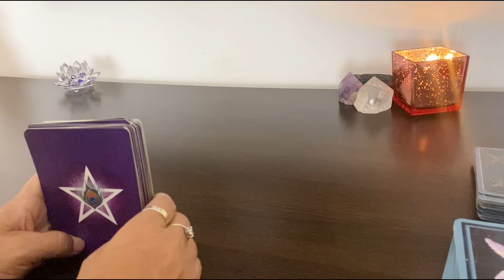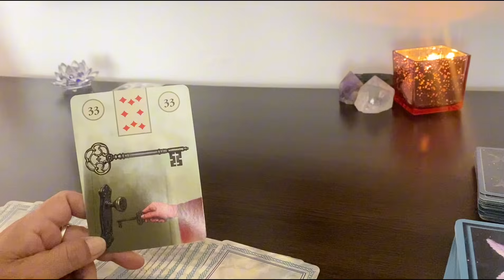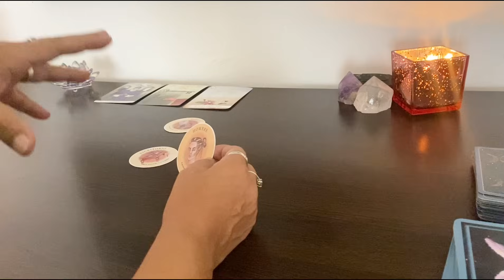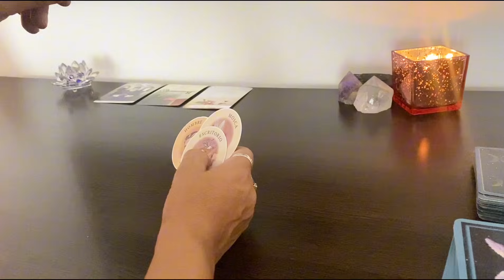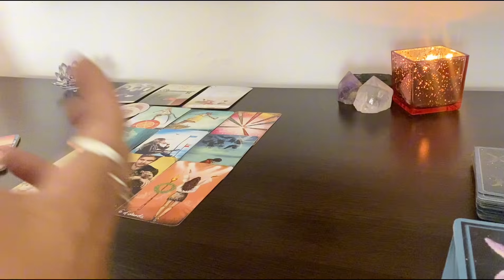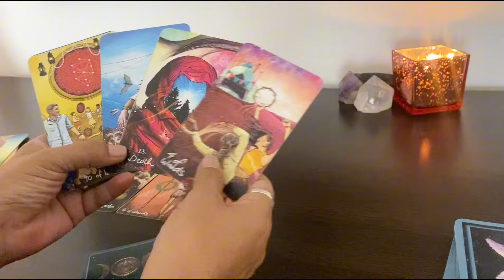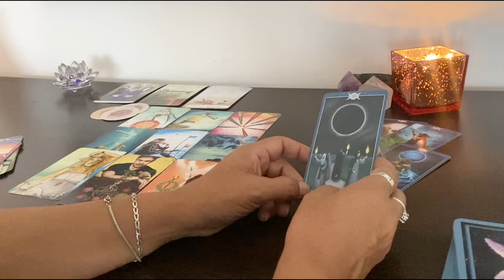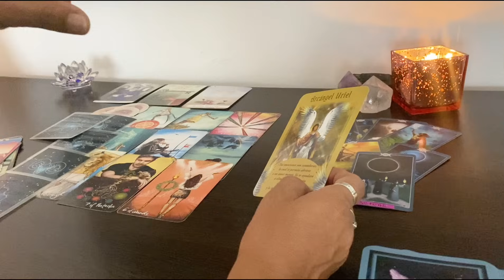LA JUSTICIA DIVINA LE HARÁ VER QUE EXISTE #tarotgratis